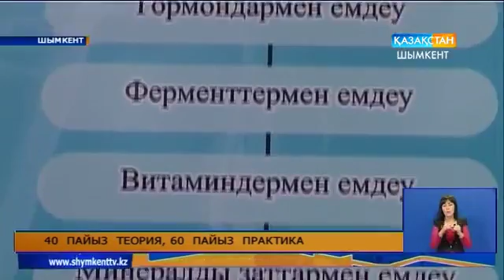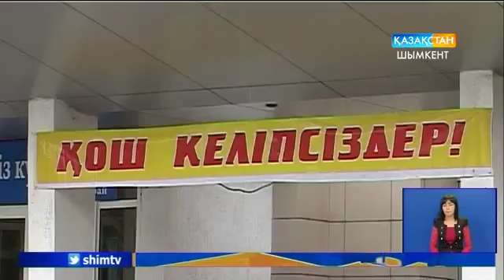40 пайыз теория, 60 пайыз практика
Әріптестік. Жаңашылдық. Тәжірибе алмасу. Осы мақсатты көздеген облысымыздағы іргелі,  орта арнаулы 30 оқу орнының басшылары Шымкент аграрлы колледжінің оқу өндірістік базасында бас қосты. Тың тақырыпты қаузаған жастардың жобаларымен танысып, оларға бағыт-бағдар берді.